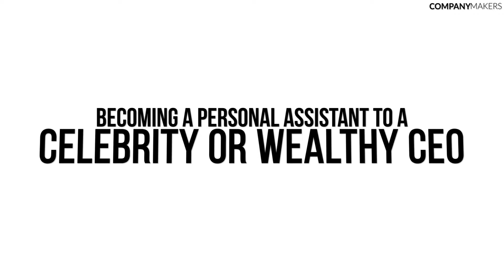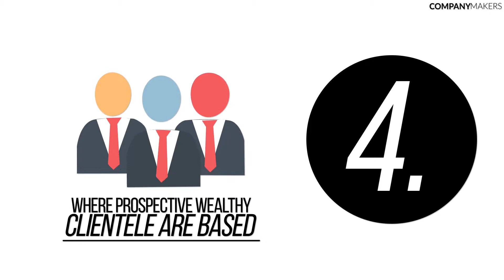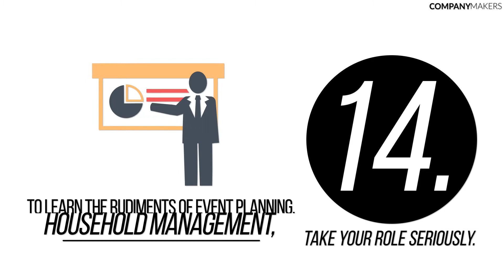How do you become a personal assistant to a Fortune 500 Billionaire?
Would you like to become a personal assistant to a Fortune 500 Billionaire, and earn up to $250,000 annually?

Receive the following Salary, benefits and perks?

Up to $250,000 (based on experience and salary history)
Country club membership
Company car (Lexus, BMW or Mercedes)
Full health insurance package
Retirement plan
Two weeks paid vacation
Year-end bonuses based on performance
A relocation package
Sound good? Welcome to the world of a personal assistant for Fortune 500 Billionaires.

Becoming a personal assistant to a celebrity or wealthy CEO is an exciting opportunity. You’ll manage the day-to-day tasks of highly influential and busy individuals, and enjoy an insider’s view of the rich and famous lifestyle that the rest of us get to see only on TV.

Here are our tips, do you qualify?

Meet in Place is a network of boutique offsite meeting locations in NYC, London and Tel Aviv. Our customers are typically international companies, looking to conduct offsite meetings of various types, including creative brainstorming sessions, quarterly business reviews, sales training, workshops and even job interviews. They love the stylish, energetic meeting rooms, both formal and informal, in various sizes, that are especially designed to ensure they will be as productive as possible.
For more information - Meetinplace.com